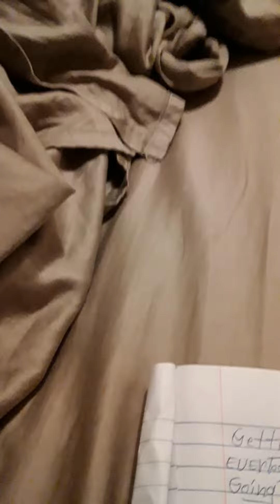Getting high ant the name of the game.